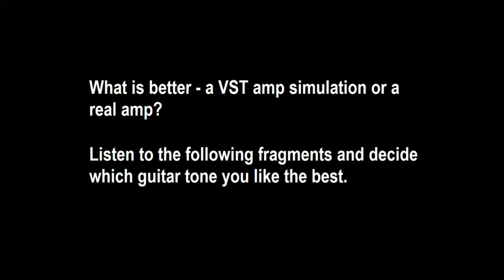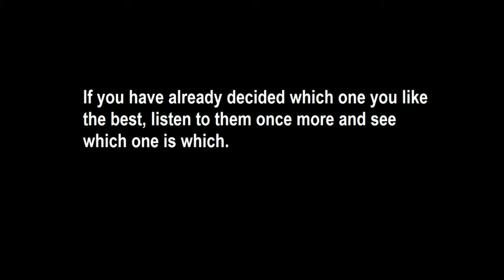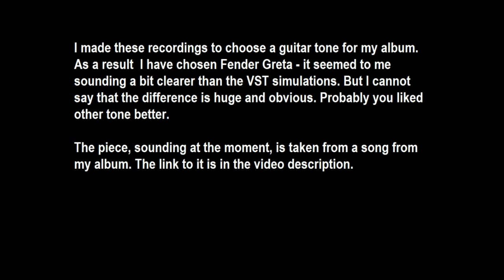[Blind Test]: Is Any VST Worse Than a Real Amp?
Find a real amp among VST simulations